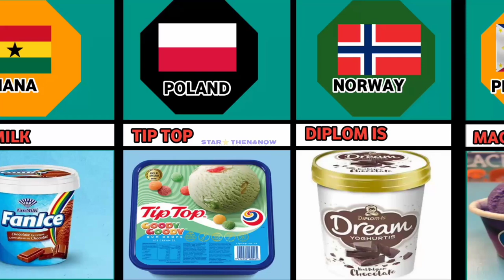Ice 🍨 Cream From Different Countries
Luxembourg  Singapore Ireland  Qatar Bermuda Norway United Arab Emirates  Switzerland Cayman Islands  Macao United States of America Brunei Hong Kong Denmark Netherlands  Sweden  Austria Germany Belgium  Iceland  Australia Finland  Bahrain Canada  France  United Kingdom Saudi Arabia Malta South Korea New Zealand Italy Czechia Israel  Slovenia Estonia  Lithuania  Japan  Aruba  Spain Poland  Oman Hungary  Portugal  Romania  Puerto Rico  Latvia vCroatia Slovakia  Russia  Bahamas
Germany dubai uae maldives bangkok thailand richest country richestcitiesintheworld richestactor richestathletes richestcities #